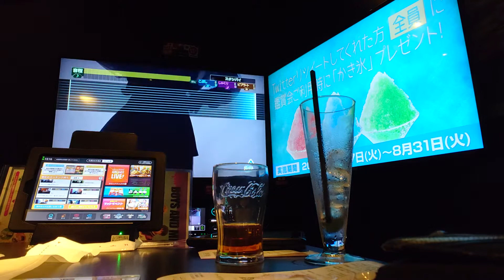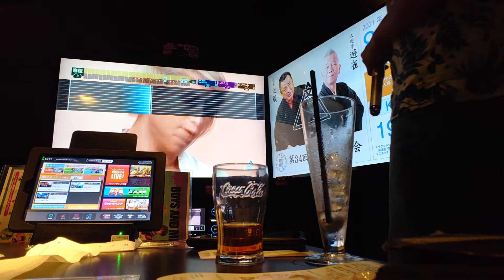女王蜂 金星歌ってみた